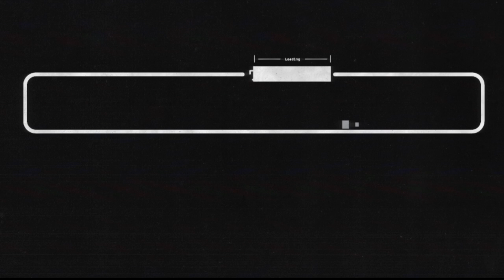Woolie VS Astral Chain (Part 27)